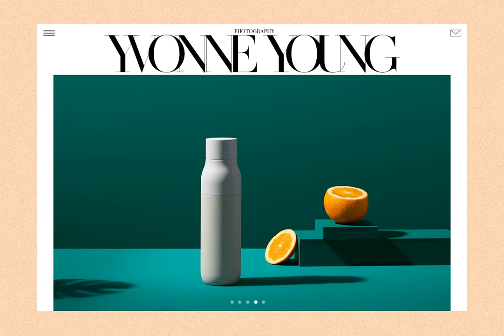MADE SAONARA Font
Download MADE SAONARA Font at YouWorkForThem

MADE SAONARA is inspired by fashion.

The SAONARA will perfect for many project: fashion, magazines, logo, branding, photography, wedding invitations, quotes, blog header, poster, advertisements, etc.